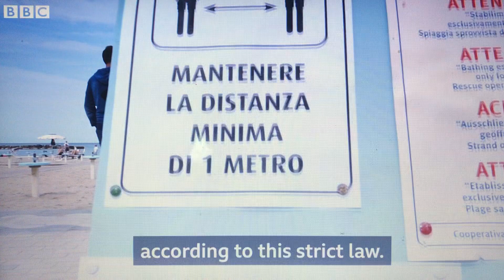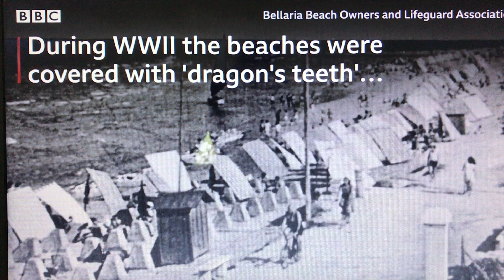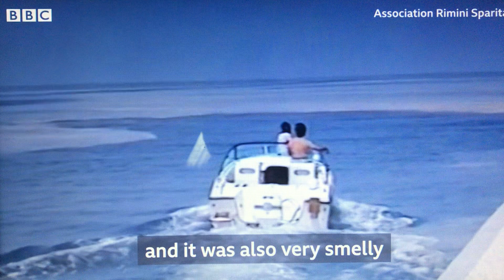Servizio della Bbc sulla spiaggia riminese. Storico bagnino: "Tutto andrà bene"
La spiaggia riminese in "vetrina" sulla Bbc. Un videoservizio della televisione inglese racconta la ripartenza degli operatori turistici dopo l'emergenza sanitaria, attraverso le parole dell'84enne Arnaldo Valentini, titolare del bagno 42 a Bellaria Igea Marina. Non è stata una scelta casuale: lo storico imprenditore balneare infatti, nella sua vita, ha fronteggiato altre due ripartenze: quella dopo la Seconda Guerra Mondiale e quella dopo l'emergenza alghe e mucillagini, a fine anni '80. In merito, Valentini ha ricordato il duro lavoro "per pulire la battigia, che dava una bruttissima impressione, ma non solo, perchè le alghe puzzavano anche". "Noi ce l'abbiamo messa tutta per renderla vivibile", ha sottolineato. Oggi la spiaggia è cambiata, tra mascherine, colonnine di gel, consegna di cibo e bevande sotto l'ombrellone, l'obbligo di evitare assembramenti. Ma Valentini è fiducioso: "Sono convinto che tutto andrà bene, nonostante un grande cambiamento". Da parte sua un monito anche ai riminesi: "Siamo agevolati ad avere il mare e la spiaggia. E non verranno meno se rispettiamo le regole e la natura".  La Bbc ha raccontato quindi la ripartenza del turismo sulle nostre spiagge, dopo aver pubblicato sui propri social, lo scorso aprile, una foto divenuta simbolo del periodo di "lockdown": una persona intenta a prendere il sole, in solitudine, raggiunta da due quad della Polizia Municipale.